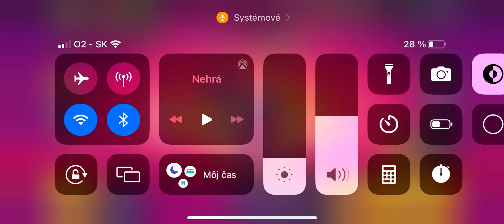7. apríla 2023